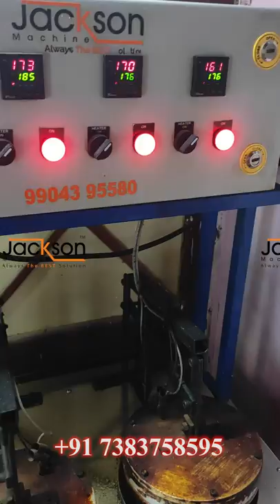khakhra making machine | Khakhra roasting machine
Jackson machine
Ahemdabad
Gujrat - 382315
India